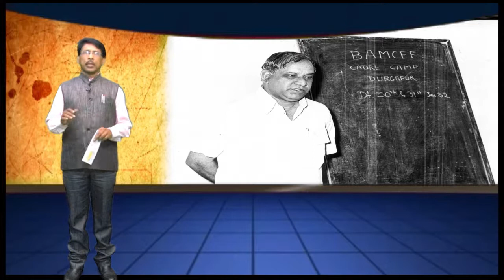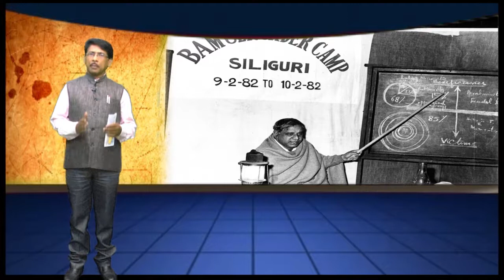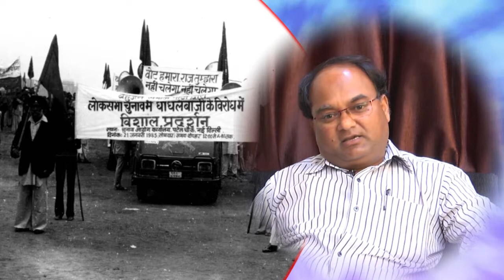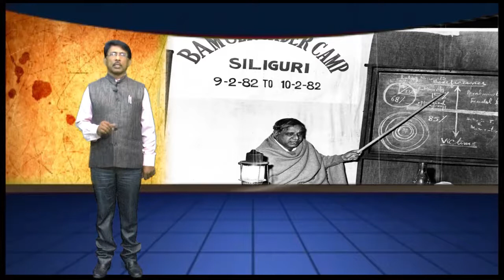Kanshiramji ore unka janandolan